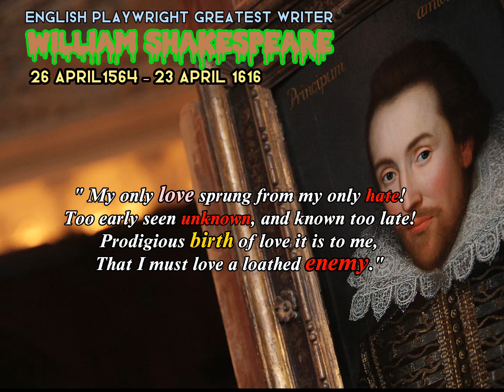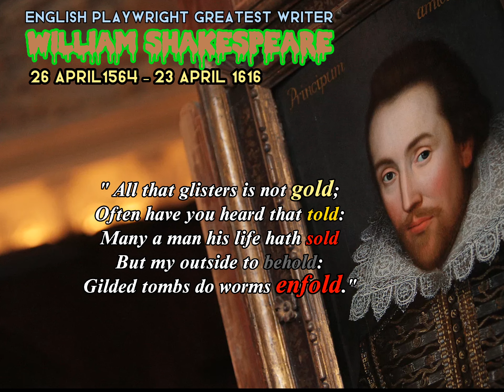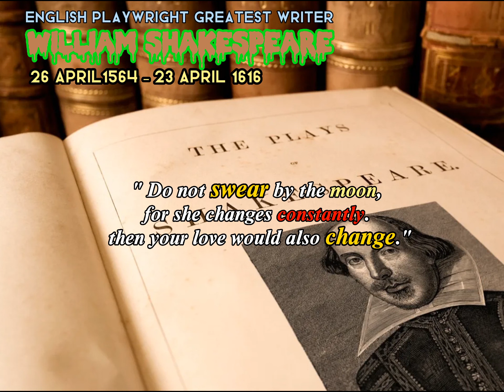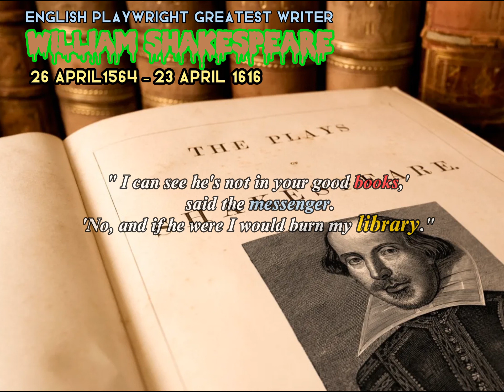Shakespeare Quotes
I direct these quotes to all of us, I hope this can help you to strengthen your mentality and point of view, even if only a little, because there are still many things that we will go through later. be brave to stay alive. hope you like it.